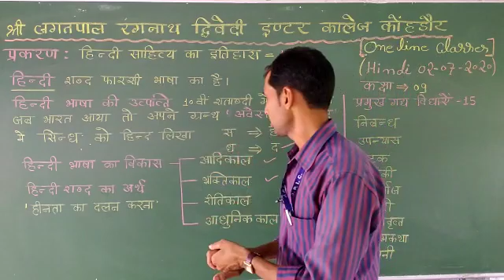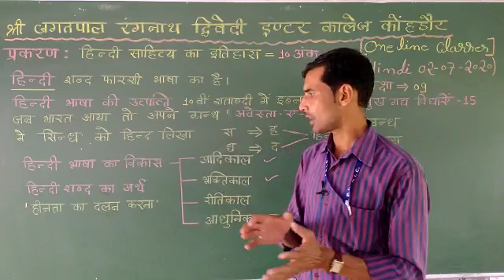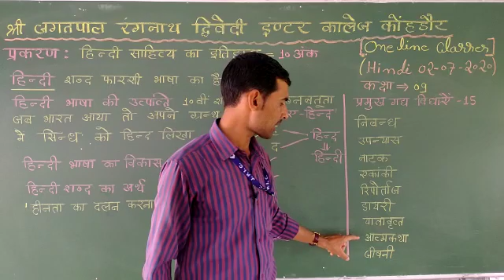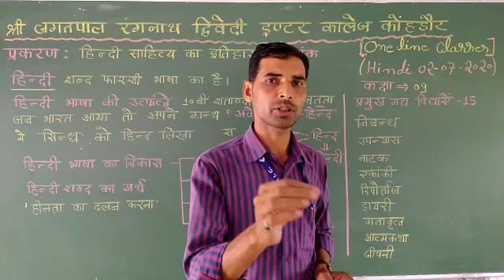कक्षा 9 हिंदी साहित्य का इतिहास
हिंदी शिक्षक राम जी सर जी के द्वारा